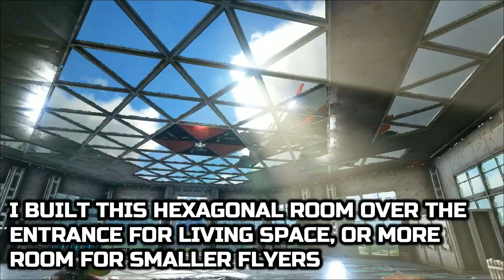Ark: Survival Evolved - Quetzal Hangar - Dino Pen Base Design (Speed Build)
NITRADO offers Excellent, reliable Servers for Console and PC gaming.
This is a massive Quetzal Hangar based on Zepplin hangars from the early 20th Century.
I used a lot of Metal and Greenhouse structures in the construction and almost the entire roof is glass.
I built support columns on the exterior of the base and left the interior as a massive open space.

The hangar floor can easily accommodate a dozen Quetzals with saddle platform bases, there are areas in the roof to house smaller flyers.
I built a machine shop on the hanger floor as a crafting area.
This base could be used as dino storage for almost any creature in Ark and would make a great PvE base.

The Ark Genesis DLC brings new structures to the game along with a whole host of new dinos.
I can not wait to get building in the new Genesis Biomes and you can look forward to some of the best Ark Genesis base designs on The Pilgrimz Project channel :)
I am going to make some 'Best base location on Genesis' videos as well because my Ragnarok and Valguero videos have done quite well.

In this tutorial, there are a lot of Ark building ideas and building tips that can be used on your own base designs.
This base was built with clip active, no mods were used so it can be built on Unofficial Ark Survival Evolved Xbox One, PS4 and PC servers.